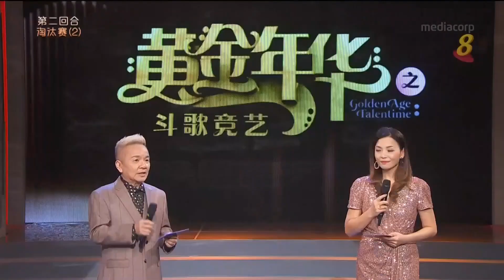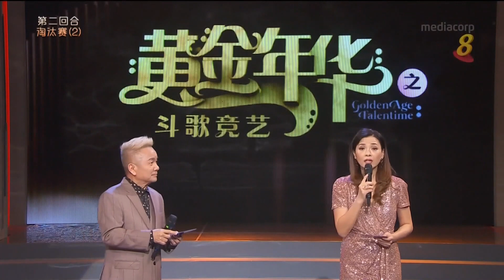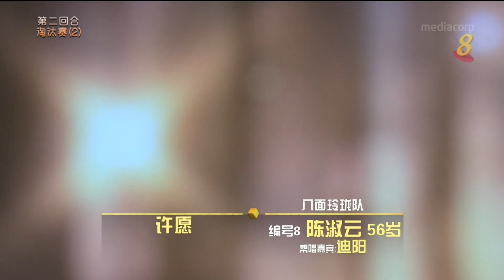20 黄金年华 之斗歌竞艺 2021 第二系列 第二回合 淘汰赛 (2) EP20 Date 20211112